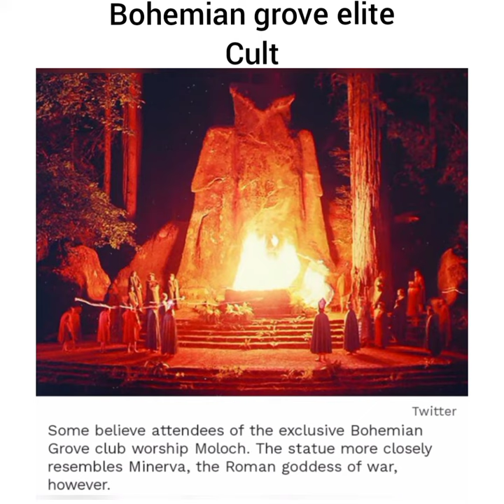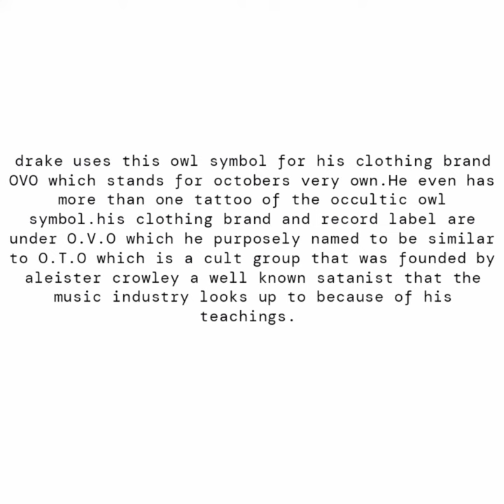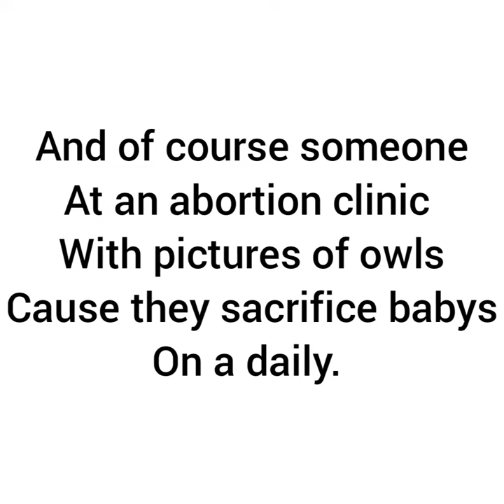worship of Moloch the Deity of child sacrifice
(bohemian grove rituals)

(Abortions performed on 49 P.E.I. women in N.B. since direct phone ..)